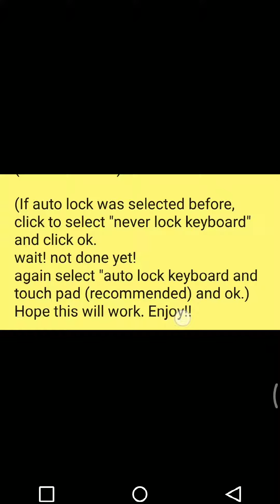Fixed: PC Keyboard is not disabled in tablet mode. (For Win-10)